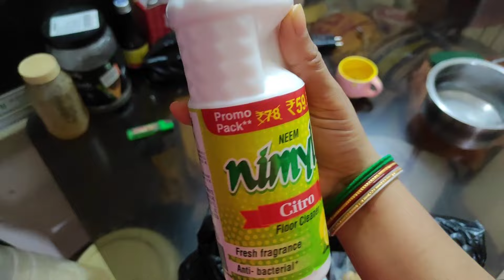বাপের_বাড়িতে মায়ের রান্নাঘর ভাইয়ের বৌ ❤ আমি দুই জনে দখল করলাম❤